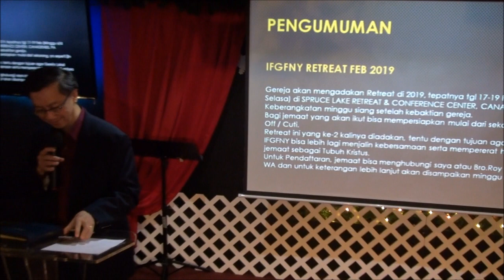Kesaksian Lily Ngo - IFGF New York - 12/16/2018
Kesaksian Lily Ngo
IFGF New York - 12/16/2018